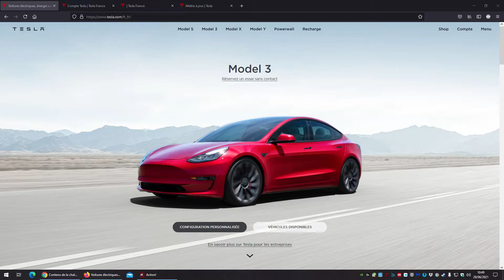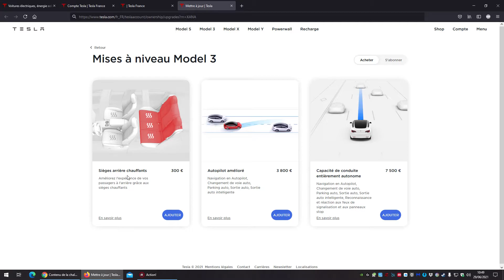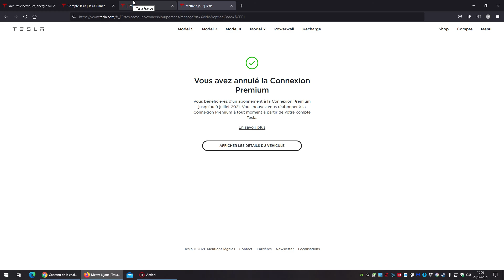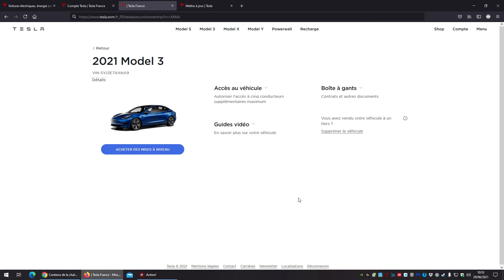Tesla Model 3 Tuto acheter des abonnements ou mise à jour